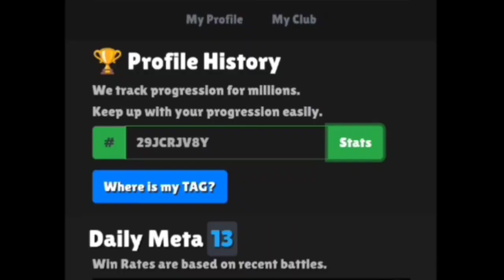Bots In Brawl Stars?